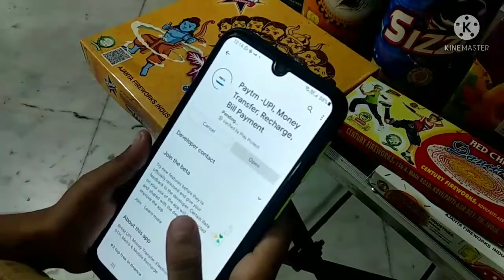cracker shop PAYTM Brand - adzap